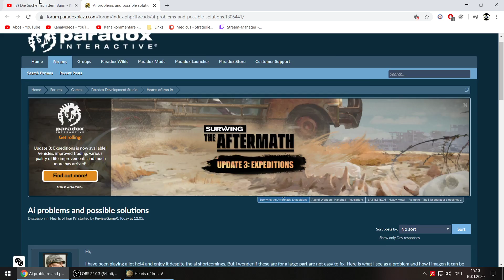Paradox Ki, Hearts of Iron 4 Diskussion